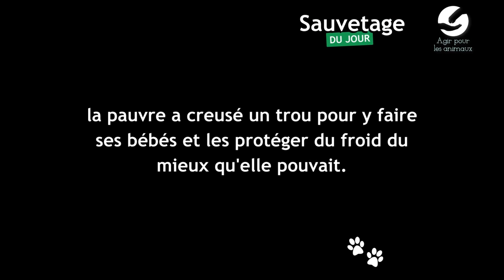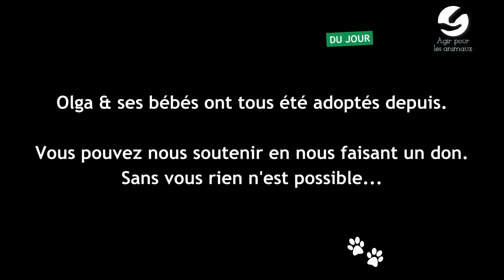Sauvetage du jour : Olga, qui vivait à l'attache chez un récidiviste...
Olga, maman courage, vivait enchaînée chez un chasseur, maltraitant récidiviste, sous un hangar qui menaçait de s'écrouler. 💔

❄ En plein hiver, survivant de restes et de pain dur, elle a du creuser un trou à même le sol pour mettre ses bébés au monde et les protéger du froid tant bien que mal.

💚 Happy end  : Olga et ses 6 bébés ont tous depuis été adoptés et vivent heureux dans des foyers aimants.

Pour nous aider à poursuivre notre action, vous pouvez nous faire un don déductibles des impôts